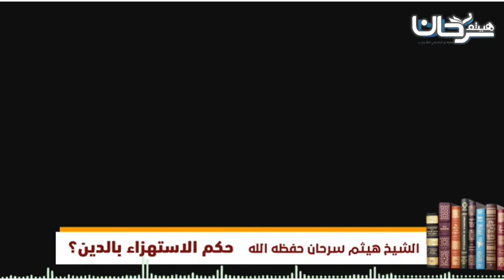67/06 حكم الاستهزاء بالدين.